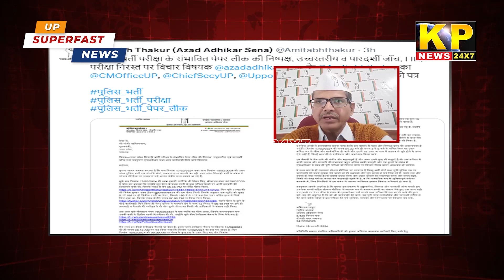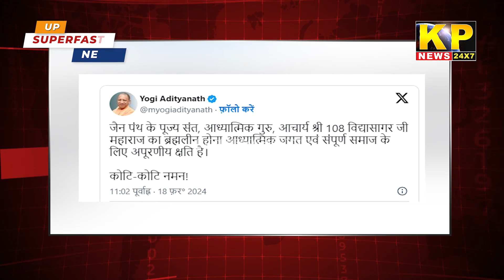UP Superfast News | 8PM, February 18, 2024 - Nonstop Speed News - Express News - UP News In Hindi